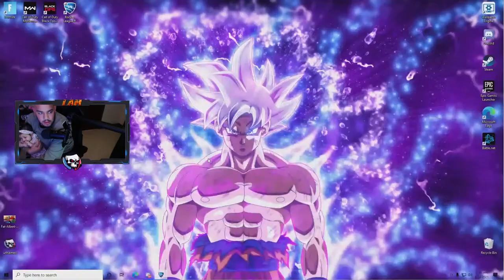super straight gang wya ⬛🟧💯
BECOME MEMBER ON MY CHANNEL FOR 2$,  GET DOPE BADGES AND EMOTES

WHATS UP GUYS I AM SOCAL HERE
 HOPE YOU GUYS ENJOY EVERYTHING I POST !

I_Am_Socal